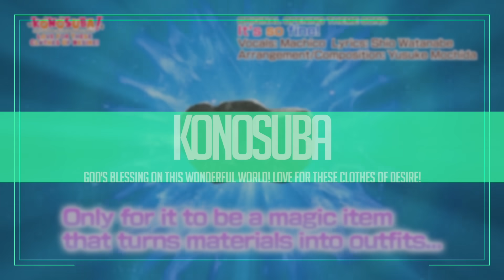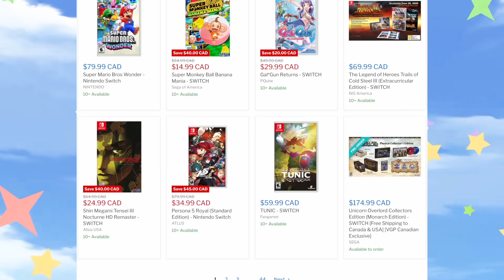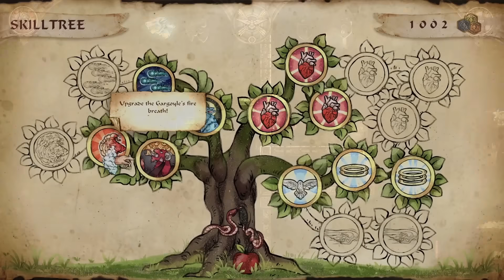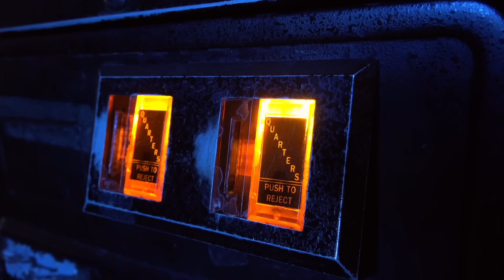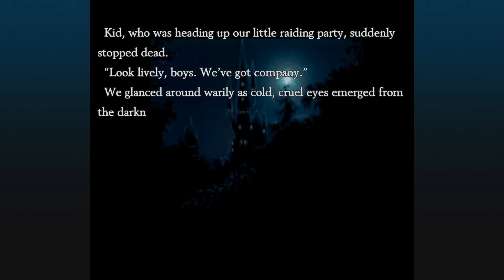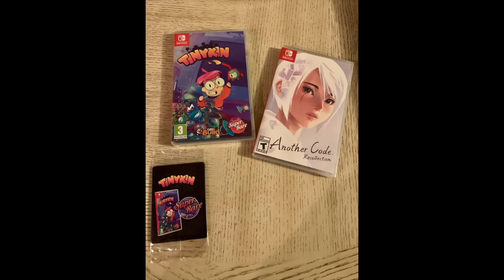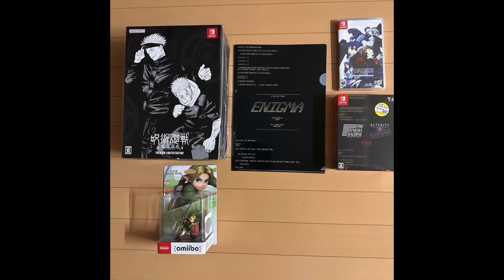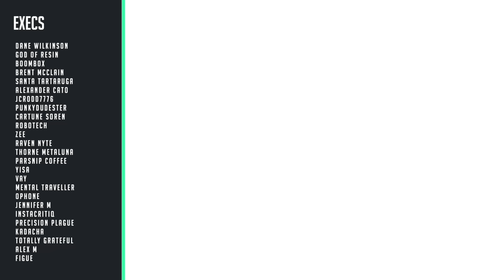NEW Switch Game Releases This Week! Felix! Konosuba! Ufouria!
NEW Switch game physical releases this week! Felix the Cat! Ufouria 2! Donut Dodo! Everything a Nintendo Switch collector needs to know for their collection!

Retail
KONOSUBA: God's Blessing on This Wonderful World! Love for These Clothes of Desire!

00:00 Intro
00:12 KONOSUBA: God's Blessing on This Wonderful World! Love for These Clothes of Desire!
01:52 SAGA OF SINS (NA)
02:42 Risk System (VGNY)
03:42 Ufouria 2 (Red Art Games)
04:47 Donut Dodo (Pix N Love)
05:52 Felix The Cat (Limited Run)
06:38 Play Asia's latest promotion
07:30 Mention to Anuchard
08:46 Community Spotlight